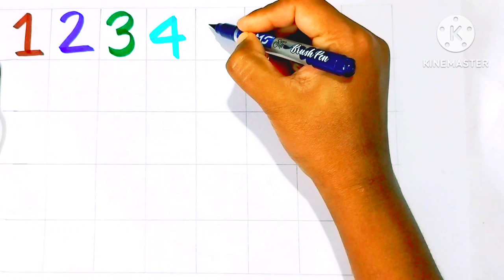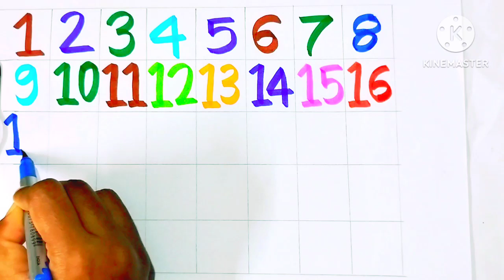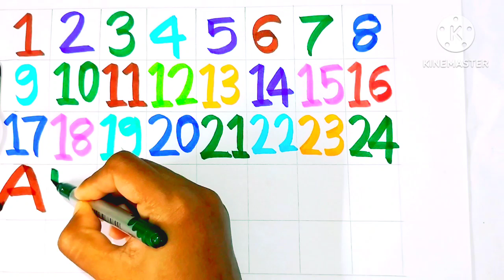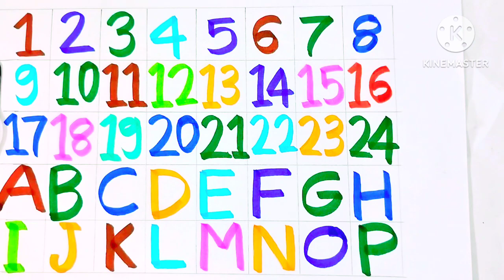One two three,1 to 100 counting, ABC,ABCD, 123, 123 Numbers, learn to count, alphabet a to z-69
1 to 100 counting
learn numbers
counting
numbers
count to 10
alphabet song
123 numbers song
Learn counting
Learn to count numbers
Numbers, numbers song, numbers for kids, learn numbers